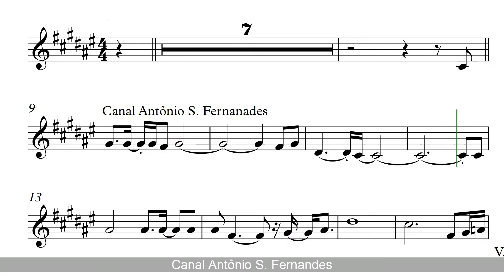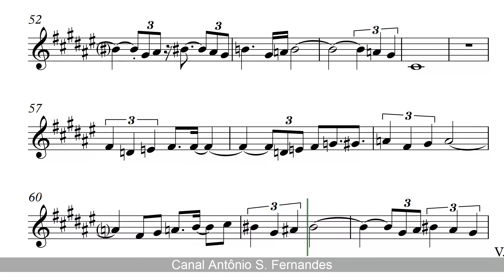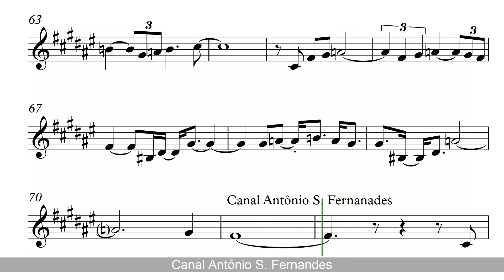Cartola (Pot Pourri) Sheet Music Clarinet Voice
Angenor de Oliveira, mais conhecido como Cartola OMC (Rio de Janeiro, 11 de outubro de 1908 — Rio de Janeiro, 30 de novembro de 1980), foi um cantor, compositor, poeta e violonista brasileiro. Tem como maiores sucessos as músicas As Rosas não Falam, O Mundo É um Moinho e Preciso me Encontrar.
Considerado por diversos músicos e críticos como o maior sambista da história da música brasileira, Cartola nasceu no bairro do Catete, mas passou a infância no bairro de Laranjeiras. Tomou gosto pela música e pelo samba ainda menino e aprendeu com o pai a tocar cavaquinho e violão.
Dificuldades financeiras obrigaram a família numerosa a se mudar para o morro da Mangueira, onde então começava a despontar uma incipiente favela.
Na Mangueira, logo conheceu e fez amizade com Carlos Cachaça — seis anos mais velho — e outros bambas, e se iniciaria no mundo da boêmia, da malandragem e do samba. Com 15 anos, após a morte de sua mãe, abandonou os estudos — tendo terminado apenas o primário. Arranjou emprego de servente de obra e passou a usar um chapéu-coco para se proteger do cimento que caía de cima. Por usar esse chapéu, ganhou dos colegas de trabalho o apelido "Cartola". Junto com um grupo de amigos sambistas do morro, Cartola criou o Bloco dos Arengueiros, cujo núcleo em 1928 fundou a Estação Primeira de Mangueira. Ele compôs também o primeiro samba para a escola de samba, "Chega de Demanda". Os sambas de Cartola se popularizaram na década de 1930, em vozes ilustres como Araci de Almeida, Carmen Miranda, Francisco Alves, Mário Reis e Sílvio Caldas.
Em 1974, aos 66 anos, Cartola gravou o primeiro de seus quatro discos-solo e sua carreira tomou impulso de novo com clássicos instantâneos como "As Rosas não Falam", "O Mundo É um Moinho", "Acontece", "O Sol Nascerá" (com Elton Medeiros), "Quem Me Vê Sorrindo" (com Carlos Cachaça), "Cordas de Aço", "Alvorada" e "Alegria". No final da década de 1970, mudou-se da Mangueira para uma casa em Jacarepaguá, onde morou até a morte, em 1980.

Obrigado!

Não esqueçam de seguir!
Obrigado!
Para ti que quieres aprender saxofón o clarinete
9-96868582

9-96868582